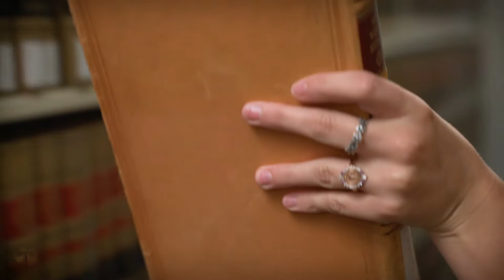Tarleton State University Legal Studies Program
Take a look at the Department of Government, Legal Studies, and Philosophy at Tarleton State University!